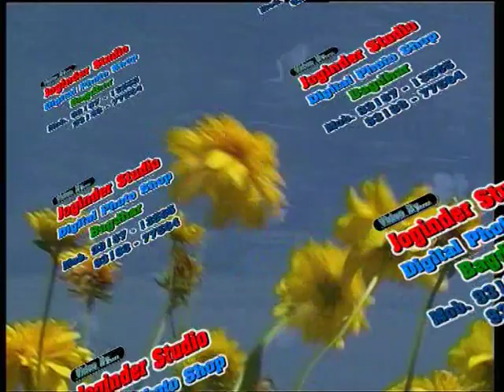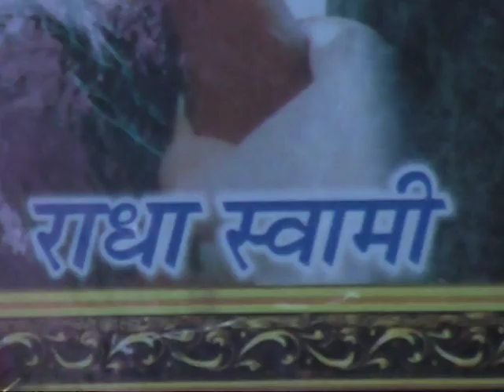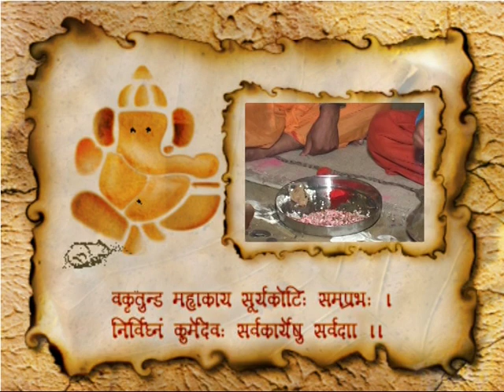AANVI || BIRTHDAY || VIDEO || 2010